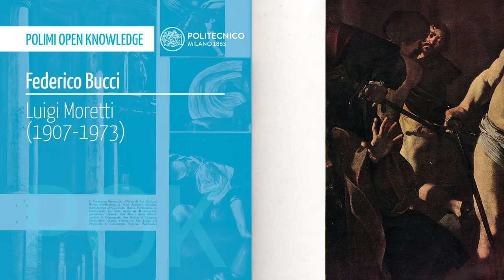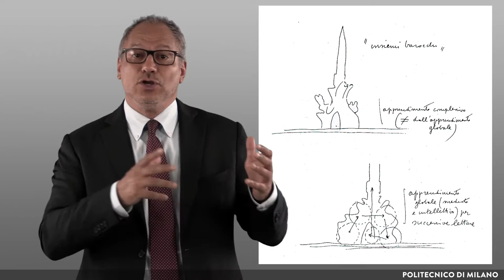Luigi Moretti (1907-1973) - (Federico Bucci)